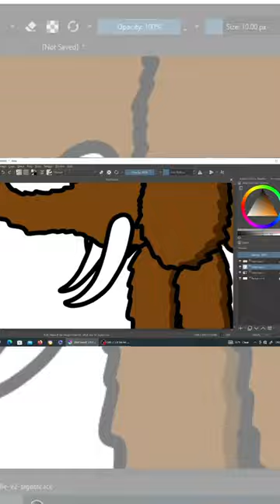Drawing A Mammoth